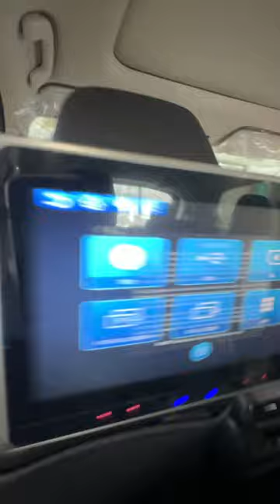2025 Honda Pilot Touring with dual second row monitors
The sole purpose of this video is for informative and educational purposes of my process and experiences. Bc auto solutions/hondamobilemechanic is not responsible for any individual actions taken from this video. Always wear protective hand, eye, ear, and respiratory equipment. Results may vary and are not guaranteed. Use this information at your own risk. Always seek professional help in diagnostics and repairs.